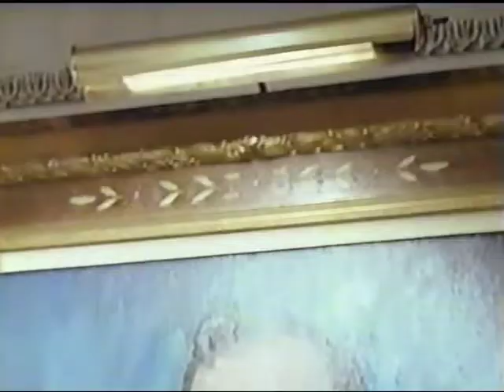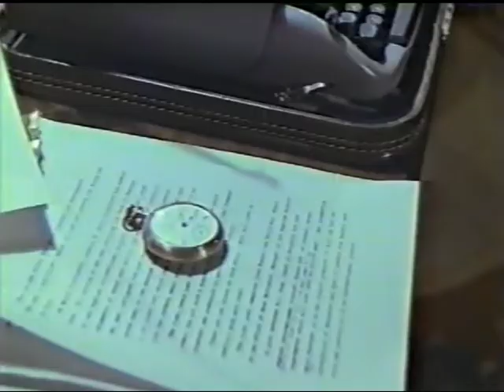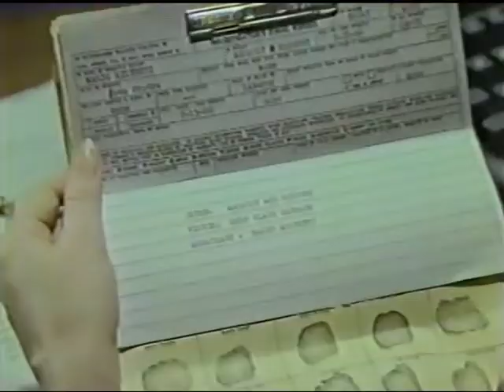Chrysler Theatre - Season 3.13 "After the Lion, Jackals" (1966) Suzanne Pleshette, Stanley Baker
A secretary in Italy falls for and marries her boss, a cynical novelist, only to find a better match with a charming Sicilian. With John Saxon, Eduardo Ciannelli, Renata Vanni, John Holland, Frank Puglia, Oscar Beregi Jr., Rockne Tarkington, Thelma Rockman. End credits missing here.